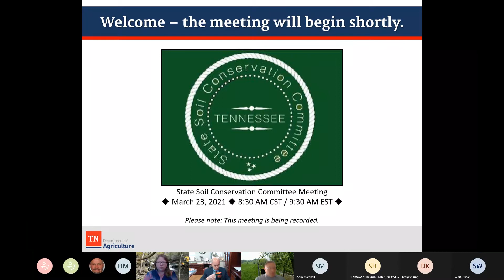Soil Conservation meeting March2021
Tennessee Soil Conservation meeting March 23, 2021